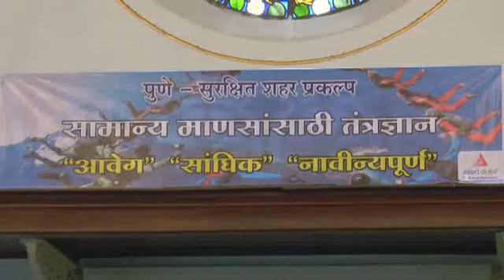Launch event of Pune City Surveillance project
chief minister of maharashtra devendra fadnavis inaugurating allied digital's Pune City Surveillance project at council hall